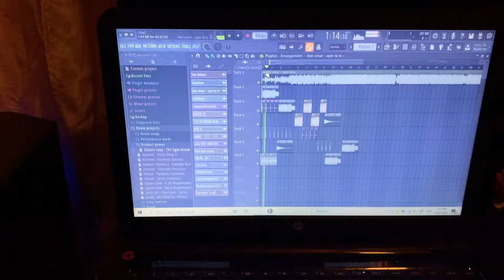Ayer la vi don omar Remix Dj scorpion